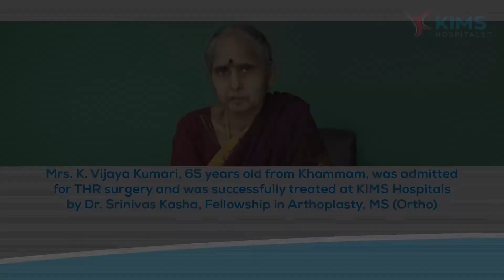Mrs. K. Vijaya Kumari's Testimonial :: THR :: Dr. Srinivas Kasha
Mrs. K. Vijaya Kumari, 65 years old from Khammam, was admitted
for THR surgery and was successfully treated at KIMS Hospitals
by Dr. Srinivas Kasha, Fellowship in Arthoplasty, MS (Ortho)